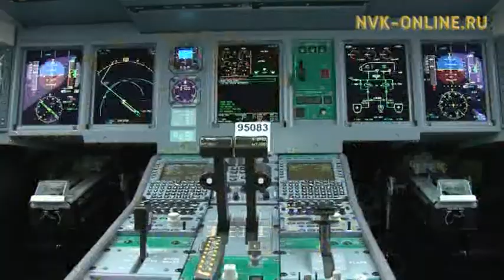Авиакомпания "Якутия" получит госгарантии федерального правительства